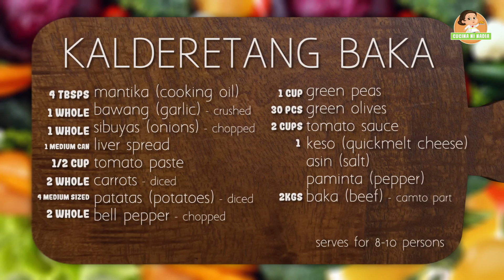Kalderetang Baka Recipe (Beef Kaldereta) | How to cook Beef Caldereta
In this Episode, its all about our Kalderetang Baka Recipe also known as Beef Calderetang.  Learn how to Cook with Nadia, simple, easy and fast budget meals for the family. So many things can be done with this recipe! Enjoy!

Beef Kaldereta is also know as Filipino Beef Stew. Our local take on an international favorite beef dish!The best kaldereta recipe!  Masarap to, Promise!

Remember to always cook with your heart!

We bring you the best Pinoy Recipes from our kitchen to yours! Iba Talaga and panlasang pinoy na pagkain! Atin to!